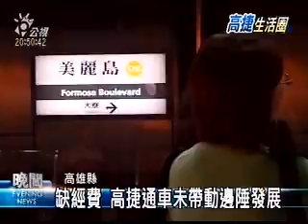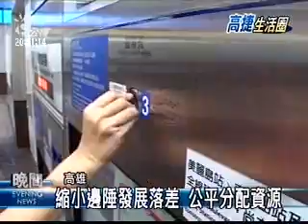2009-07-01公視晚間新聞(縮小邊陲發展落差 公平分配資源)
"高雄捷運是唯一貫穿高雄縣市的重要公共工程，不過對民眾的方便性卻是兩樣情。來到橘線最東邊、位在高雄縣大寮鄉的大寮站，馬路上的指標要費點眼力才看得到，而且這裡也沒有接駁公車，除了拜託家人朋友接送，進出車站只能靠計程車。
原本附近居民期盼捷運能給地方帶來繁榮，不過橘線通車將近一年，捷運還無法進入在地人的生活，因為最重要的車站聯外道路，最近才開工。
空有捷運這條大動脈，卻缺乏聯外道路和接駁公車這些微血管，把人潮錢潮輸送到末端，地方發展還是很難啟動。長期關心高雄區域發展的學者認為，縣市合併讓高雄縣市的基礎建設條件一致，都會核心和邊陲鄉鎮的發展，可望越來越均衡。
不過學者也提醒，合併之後的區域規劃，不能只看到利益或經費的分配，公部門的決策必須從民眾的生活機能和地方特色出發，才能讓縣市合併一加一大於二。
記者呂宗芬孟昭權高雄報導"